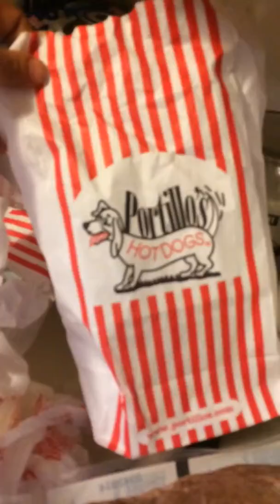WTF (part I) No Buns for You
617 miles. & not one grain.